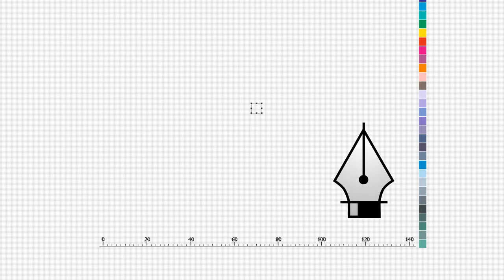IMAGE FILM Production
Short Character animation of IMAGE Advertising & Brand services